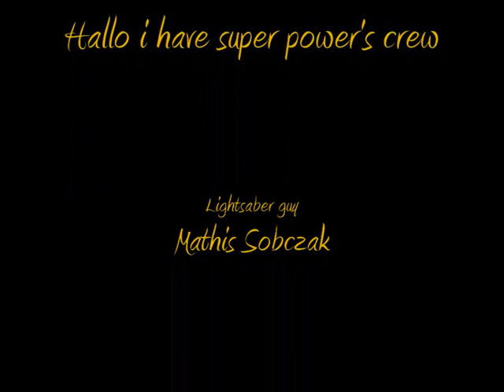Skybmp: hallo i have super powers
A guy with super powers try to beat the other guy!